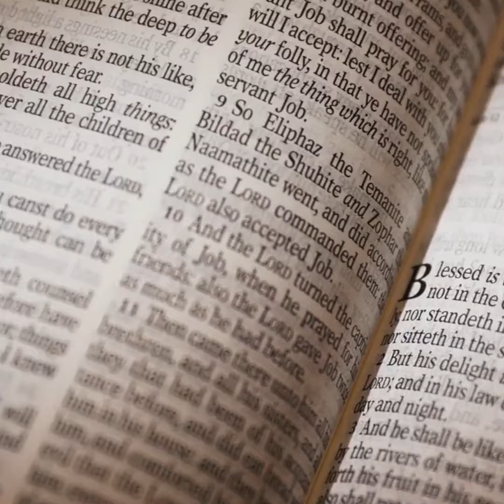Day 50: Be Blessed | Daily Devotional Bible Verses To Spur You Through 2024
Arise and Shine,for your light is come, and the glory of the Lord is risen upon the you

Day 50: Be Blessed..,

The dictionary defines "Blessed" as:.., "enjoying the bliss of heaven", or, "bringing pleasure, contentment, or good fortune"

Today's first verse is from the book of Psalms Chapter 1, verses 1 to 6, and it reads;...,
" Blessed is the man, Who walks not in the counsel of the ungodly, Nor stands in the path of sinners, Nor sits in the seat of the scornful;  But his delight is in the law of the Lord, And in His law he meditates day and night.  He shall be like a tree Planted by the rivers of water, That brings forth its fruit in its season, Whose leaf also shall not wither; And whatever he does shall prosper. The ungodly are not so, But are like the chaff which the wind drives away.  Therefore the ungodly shall not stand in the judgment, Nor sinners in the congregation of the righteous. For the Lord knows the way of the righteous, But the way of the ungodly shall perish."